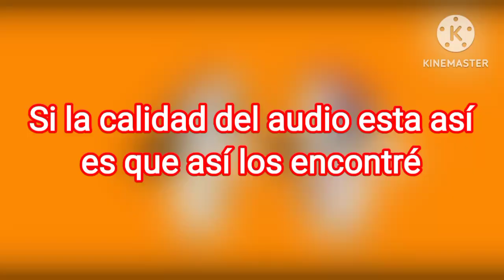El material restante del rap más insano de adrianyer :)